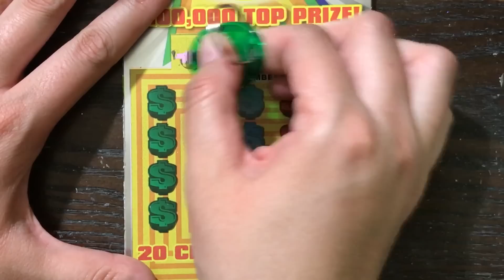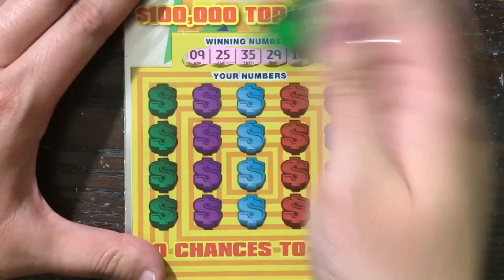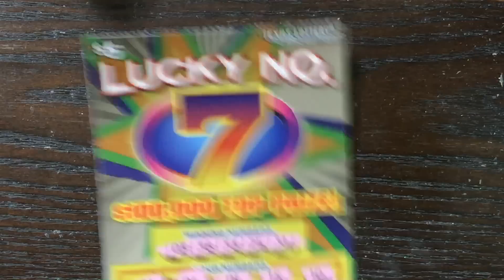WIN! $5 Lucky No. 7 Texas Lottery Scratch Off Tickets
Battle of the Sexes Episode #7 Scratching 2 $5 Lucky No. 7 Texas Lottery Scratch Off Tickets. Will I find a big win?

Fan Mail:
Candy